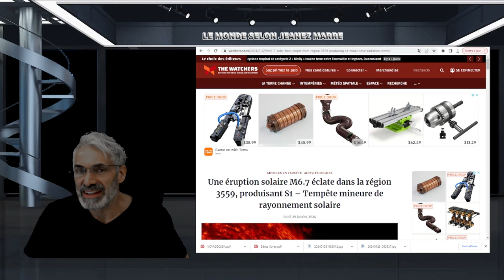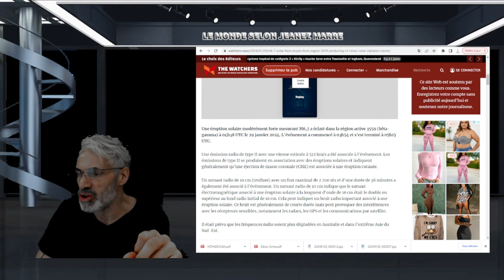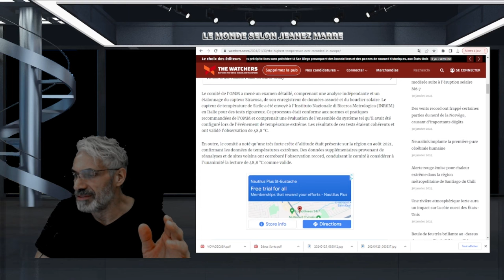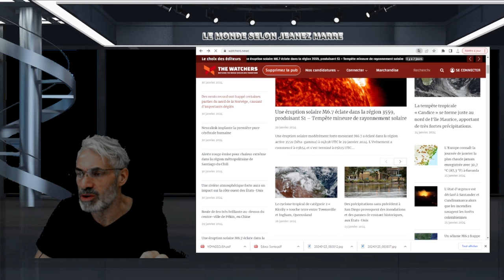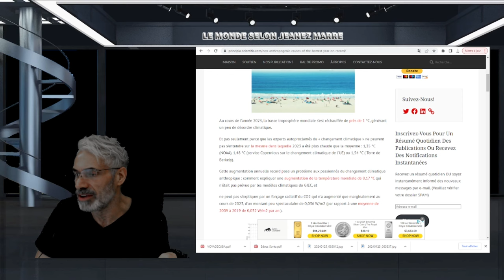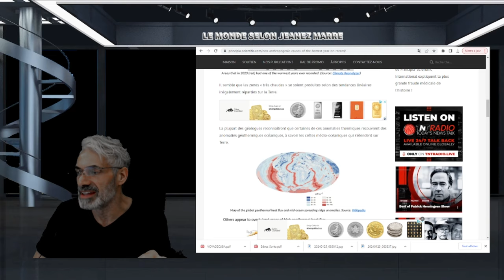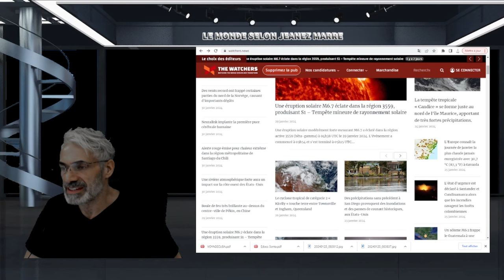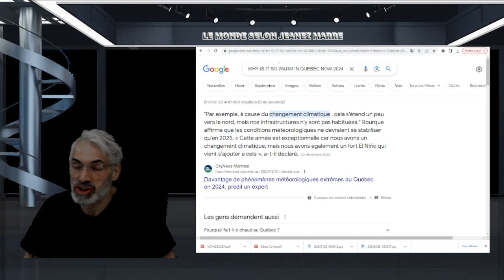Une éruption solaire M6.7 éclate dans la région 3559, produisant S1 ;TEMPS BIZARRE À CAUSE D'EL NINO